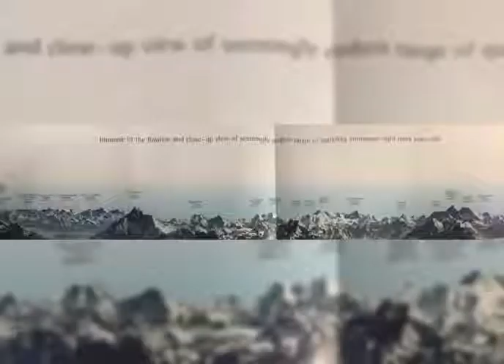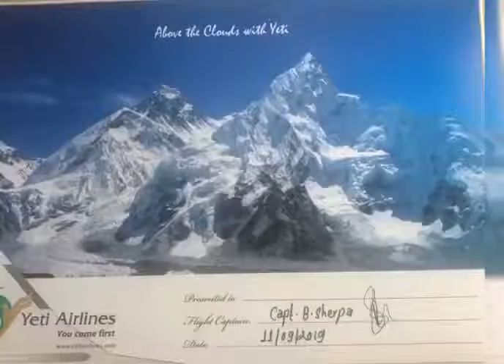Everest, Himalayas, Nepal 🇳🇵🛫🗻